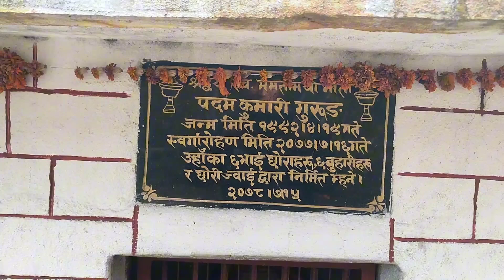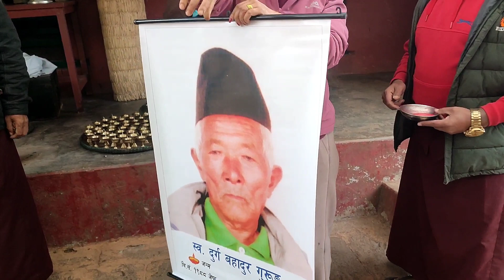Parbat Kusma-durlung-3 भुजेल थान को यात्रा ...